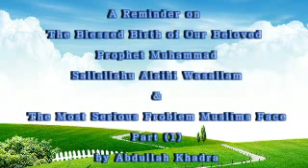Birthday of the Prophet & Most Serious Problem We Face! part1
A Reminder on these two important issues

Abdullah Khadra